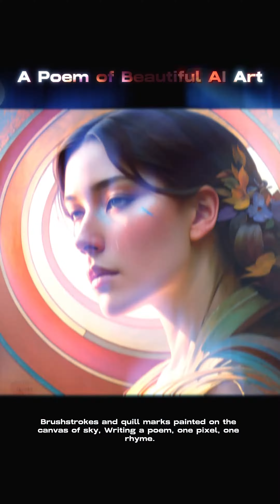A Poem of Beautiful AI Art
Open AI on ChatGpt from ChatGpt. A YouTube channel about OpenAI would likely feature videos discussing the latest research and developments in artificial intelligence and machine learning from the OpenAI team. The channel could cover a range of topics, including natural language processing, computer vision, robotics, and more.

The videos on the channel might include lectures, demonstrations, and interviews with researchers and experts in the field. The channel could also feature discussions of the ethical implications of artificial intelligence and how it is being used in the real world.

Overall, the goal of the channel would be to educate and inform the public about the exciting and rapidly-evolving field of artificial intelligence, as well as the work being done by the OpenAI team to push the boundaries of what is possible with this technology.

AIgeneratedArt [1, 2].